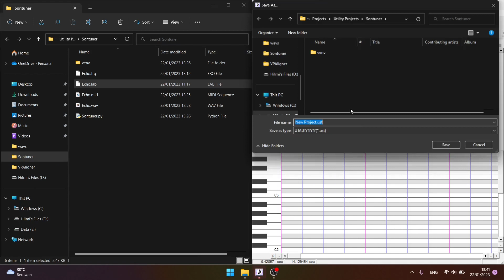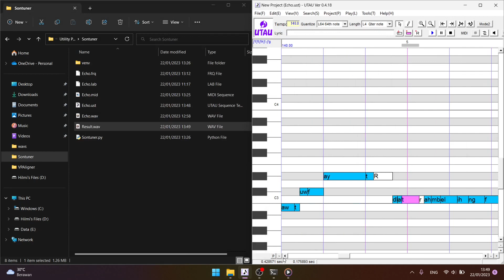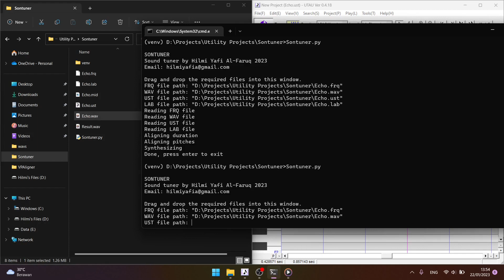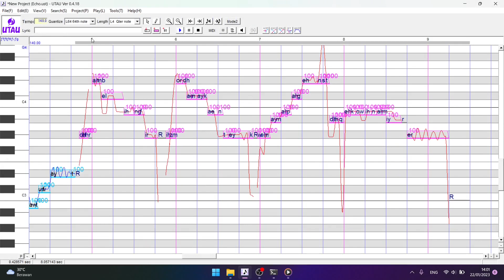Python Utau World Based Resampler for Continuous Sample Test 2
Voice: Astel